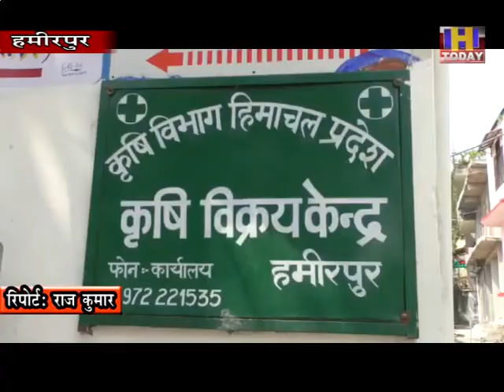25 sep 10 जिला हमीरपुर के सभी बीज विक्रय केन्द्रों पर आजकल बीज वितरित किया जा रहा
मक्की की फसल के बाद हमीरपुर के किसान आजकल सब्जियों के उत्पादन के लिए जुट गए हैवहीं सरकार के प्रयासों कृषि विभाग के द्वारा समय पर बीज उपलब्ध करवाए जाने पर जिला हमीरपुर के सभी बीज विक्रय केन्द्रों पर आजकल बीज वितरित किया जा रहा हैजिस पर किसानों ने भी खुशी जाहिर की है। हमीरपुर जिला के सभी बीज विक्रय केन्द्रों पर सब्जियों के बीज के अलावा जौई, बरसीम के बीज, सरसोंका बीज डिमांड मुताबिक पहुंचा हुआ है। उपनिदेशक कृषि विभाग हमीरपुर डा जीत सिंह ठाकुर के अनुसार कृषि बीज विक्रय केन्द्रों में डिमांड के अनुसार जौई, बरसीम का 1934 किवंटल बीज पहुंचा है जबकि सब्जियो, सरसों और गेहूं का भी बीज किसानों कोवितरित किया जा रहा है।